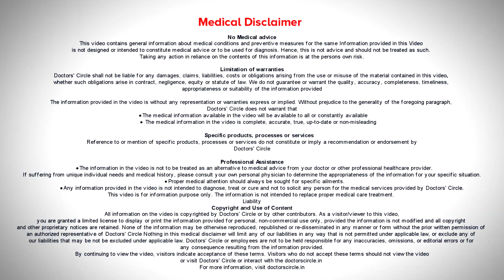What are Freckles & How to get rid of it using Lasers ? freckles - Dr. Nischal K | Doctors' Circle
Dr. Nischal K| Phone 📞 (Online & in-person appointment can be booked online or by call)| Consultant Dermatologist & Dermatopathologist | Nirmal Skin & Hair Clinic, Vijayanagar ,Bangalore, India
What are freckles? Freckles are nothing but dark coloured spots which are usually happening over the sun exposed parts like the cheeks, on the nose, sometimes even on the forehead. It can happen on the sides of the neck, it can happen on the outer aspects of the arms. Commonly we see freckles on the cheeks not so common on the other body parts. So freckle is a tendency where pigmentation happens. Sometimes it runs in families. So you can see sometimes lot of family members having dark spots on their cheeks especially people who are very faired skin are more prone for freckles. Melanin is the molecule which helps in preventing UV rays going deep and getting the skin damage. Whenever the skin is fair, melanin content is low and the UV protection is not that great. At that time, people are more prone for freckles. Hence, freckles are seen in fair individuals and not in dark skinned individuals. Second thing is as I told you freckles is because of UV rays so its a sign of photo itching. Sometimes, when the people are outdoors into sports or other activities they are getting freckles. Third is there are some people with genetic disorders who can get freckles. Not only on the sun exposed parts but also on the covered parts of the body. Whatever it is, freckles is a localized excess production of melanin. So whenever the melanin is more it looks dark and we don't want any darkness. So how do we reduce that? The best option is laser because lasers specifically target the melanin which is like what where the cells are hyperactive so it specifically treat those areas. So lasers help n reducing melanin in these particular spots however it is multiple sessions. To know more in detail, watch the video.